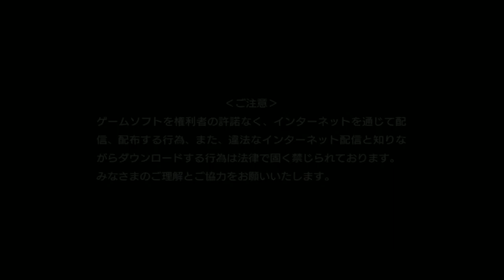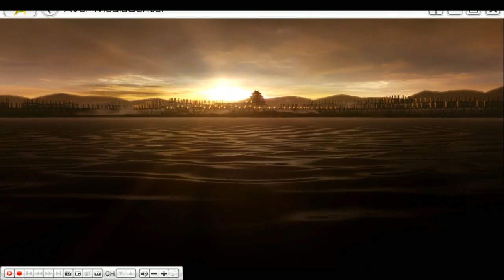01-04-2014c 爆機兄弟 達哥 人中之龍維新！